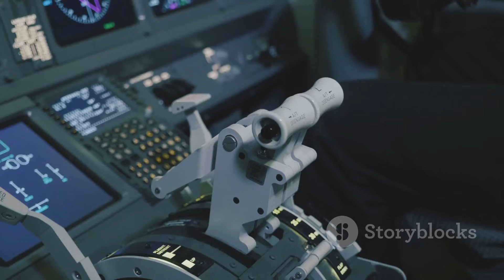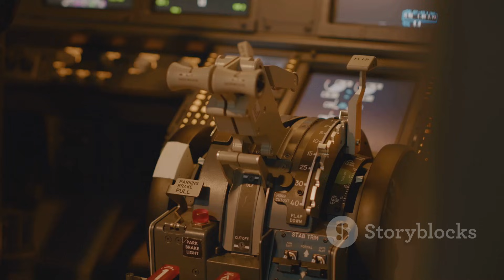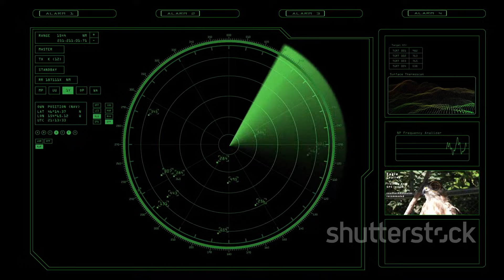“Canada Just Realized the Gripen E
OUTLINE:

00:00:00 Opening - A Revolution in Disguise
00:01:05 Rethinking Airpower Economics
00:02:25 Sovereignty for Sale
00:03:29 The Turning Point - Electronic Warfare Edge
00:04:32 The Digital Brain and Dispersed Ops
00:05:25 The Choice and the Cost
00:06:16 The Idea That Lingers
00:07:10 The Arctic Future
00:07:47 Epilogue